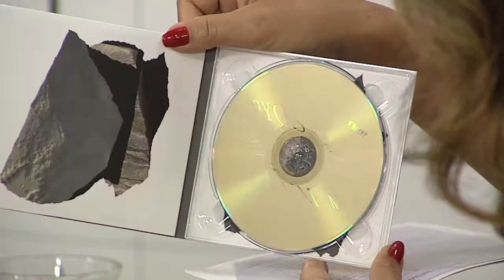Música boa e bate papo com o cantor Ayrton Montarroyos - Vida Melhpr - 14/02/19